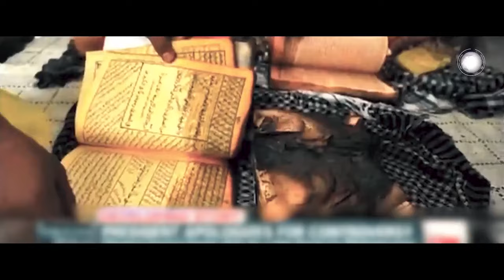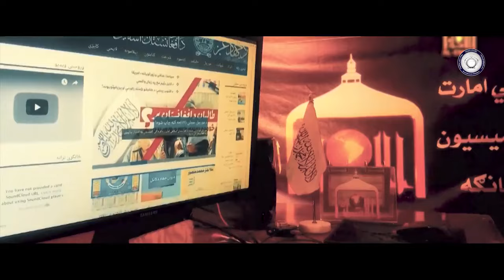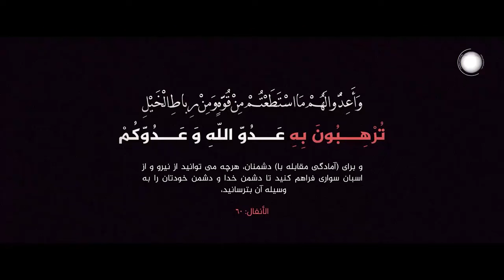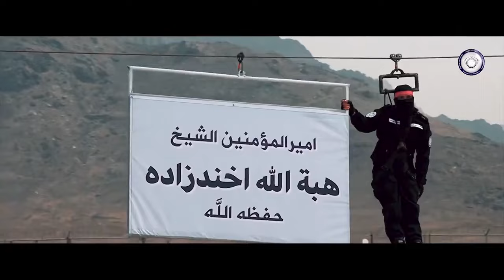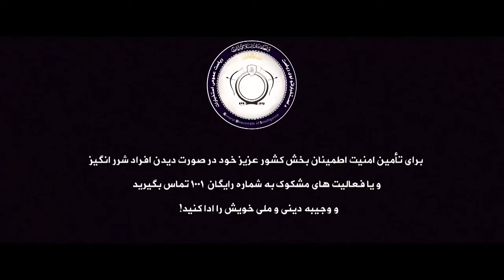رجال الملاحم(۲) - Rijal al-Malahim - Episode 2 - Afghanistan Intelligence Agancy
1.
2.
3.
4.
5.
6.
7.
8.
9.
10.